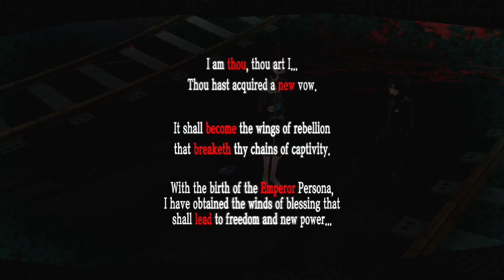I AM *DONE* PLAYING NICE - 6/20 and 6/21 | Let's Play Persona 5 (blind) part 50 | Persona 5 gameplay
So I hear there may be a new Persona user coming up. All right, Makoto, show us your stuff. Let's Play Persona 5!

"Forever Great Angler" by Falcom Sound Team jdk
Sora no Kiseki Zanmai

"Hitting Baseball w. Wooden Bat" by CGEffex